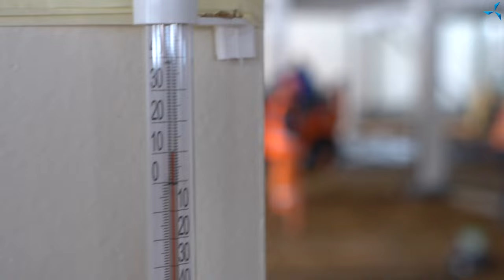Préparation de la deuxième "section" pour la coulée de béton au rez-de-chaussée du BTEI | Jour 302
De la nouvelle vidéo, vous apprendrez quels processus se produisent sur le chantier, où la construction du BTEI "Sovelmach" est en cours.

 Aujourd'hui, mardi 5 avril, le jour 302 depuis le début de l'installation des structures métalliques. Une réunion de travail se tient tous les mardis sur le chantier, et aujourd'hui ne fait pas exception. Les représentants de l'entrepreneur général, du client et des sous-traitants établissent le plan de travail, si nécessaire, apportent des ajustements aux activités précédemment planifiées, c'est-à-dire tiennent à jour les données à tous les niveaux.

 Parallèlement, des travaux se poursuivent dans différents domaines. Les constructeurs effectuent le traitement anti-incendie, ferment le circuit thermique du bâtiment, établissent les structures de clôture — en particulier le revêtement extérieur du bâtiment.

 Le réchauffement des structures métalliques et du sol dans la partie de stockage du bâtiment se poursuit, la préparation de béton est effectuée. La première "carte" est déjà coulée, maintenant les constructeurs préparent la prochaine "carte" pour la coulée en béton . Le réchauffement du sol de la troisième "carte" est effectué. Après l'isolation thermique, un treillis d'armature sera installé et la coulée en béton préalable du rez-de-chaussée commencera.

 Des préparatifs sont également en cours pour le début des travaux avec des communications d'ingénierie.

 Regardez la vidéo, partagez vos commentaires !